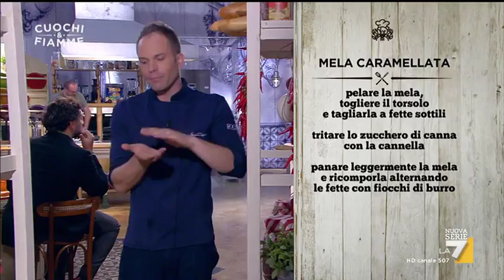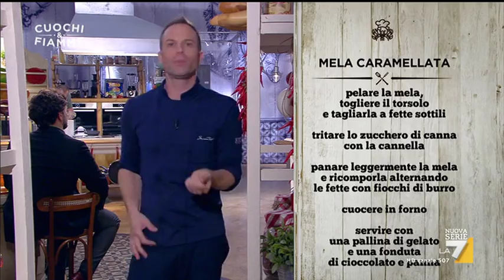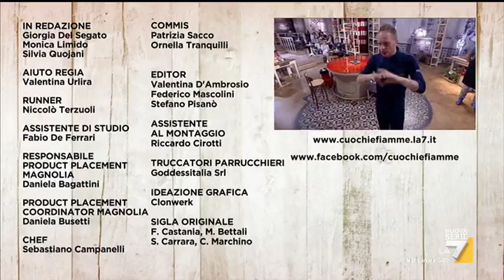Cuochi e Fiamme - Puntata 22/11/2017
Nuova edizione del game show di cucina che vede come conduttore lo chef Simone Rugiati. Due concorrenti si trovano in una cucina da sogno, ad affrontare quattro prove su quattro diverse abilità in cucina: manualità, abilità, creatività e presentazione.